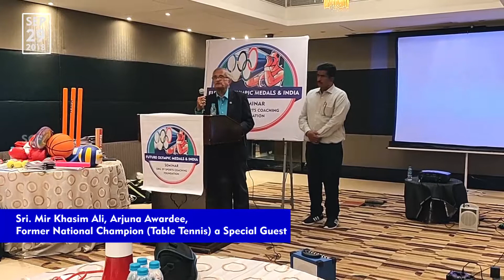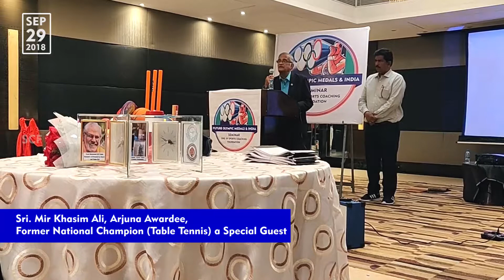Sri. Mir Khasim Ali, Arjuna Awardee, Former National Champion (Table Tennis) a Special Guest